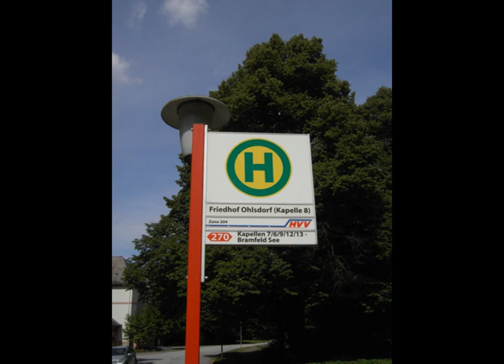Remembering Tony Sheridan.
Let us all remember Tony Sheridan as he was, and his music, that influenced so many others. This is the way to Tony's resting place, his bright light, at the end of a dark tunnel, that he spoke about so often during his time in Hospital.
Tony's Family, and we, His Star-Club Family, pledged that we would give Tony, a memorial stone, befitting a Legend, that we have done.
Sincere thanks to everybody who supported this dream, now come true, and should you wish to visit this beautiful place, you are now most welcome to do so, just follow the light, Place Number: 524475. Near Kappelle 8.